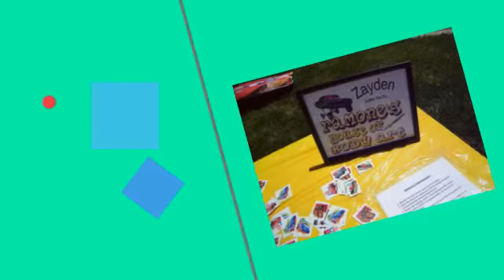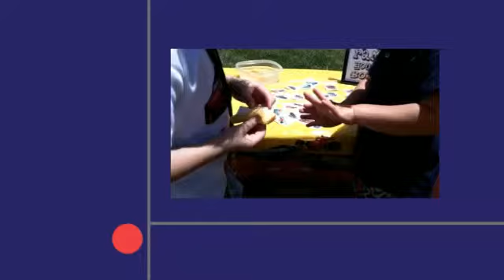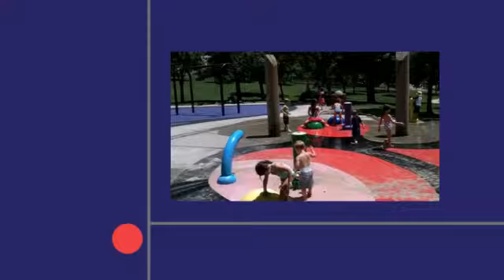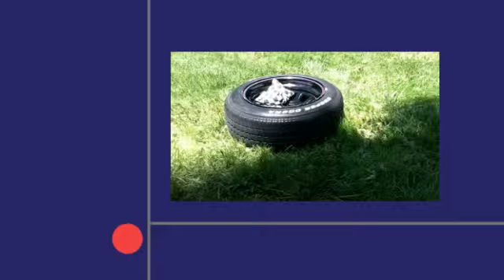Zayden's Birthday Party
On July 7th we celebrated Zayden's 4th birthday.  It was held at Sycamore Park in Danville, CA.  He loved getting together with his friends and had a great day.  Thanks for  helping us have a great day!

Dr. Mark Sembrat, Danville, CA Chiropractor at Lifestyle Chiropractic